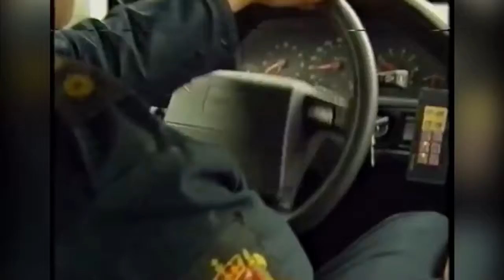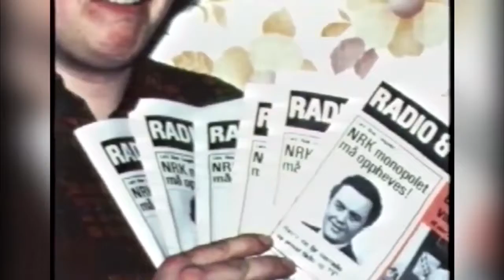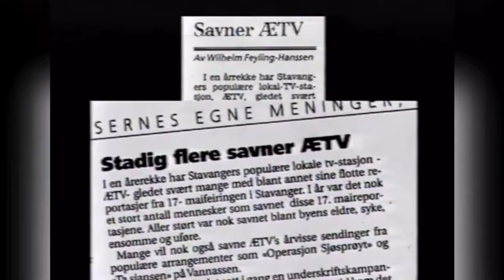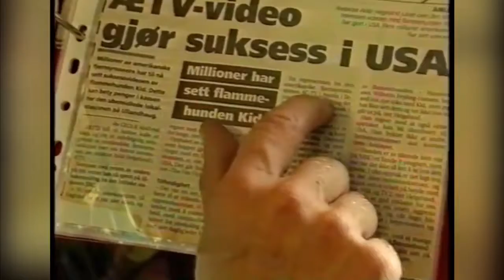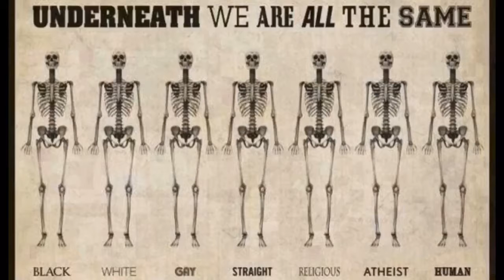Luften er for alle! Kampen for Ytringsfrihet i Norge